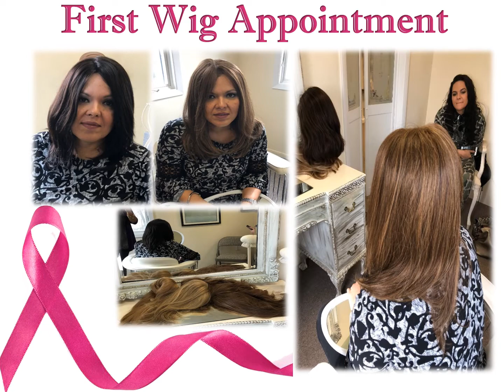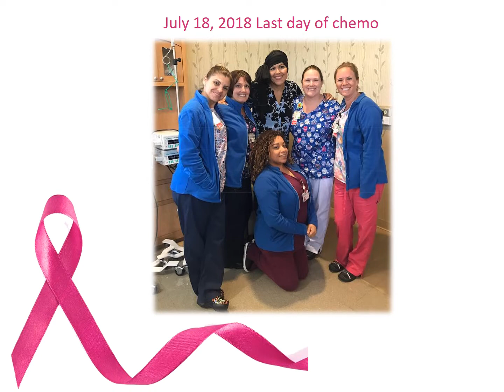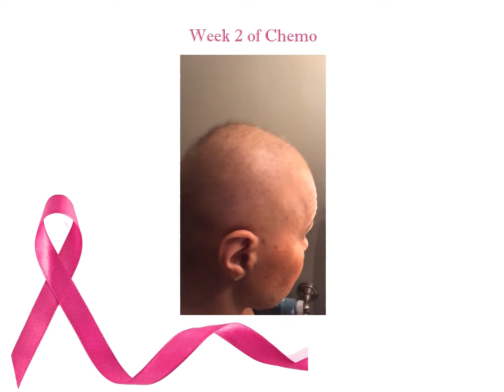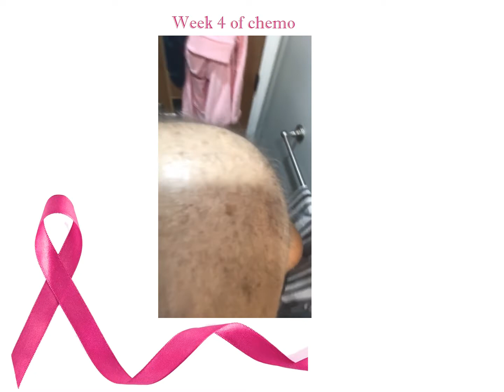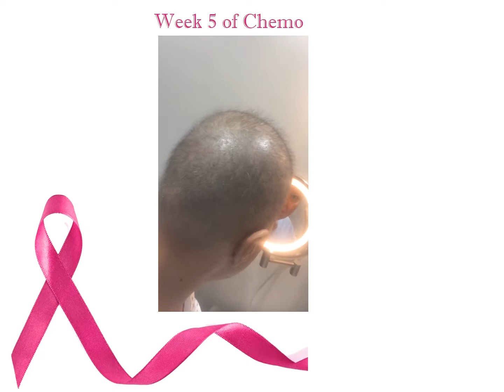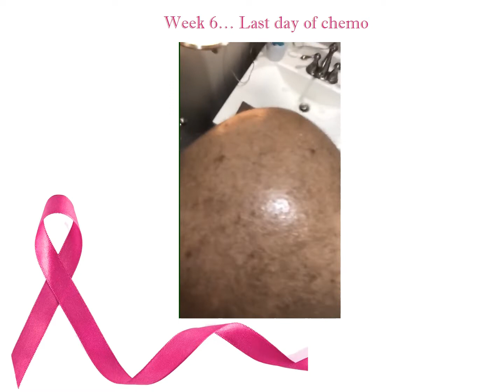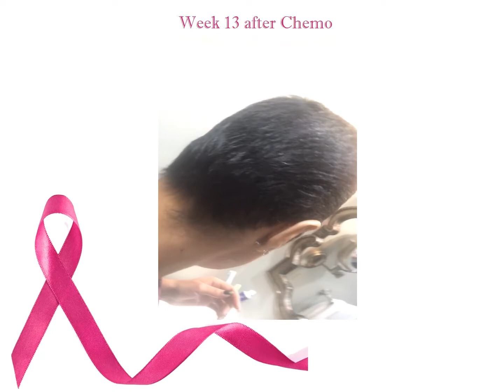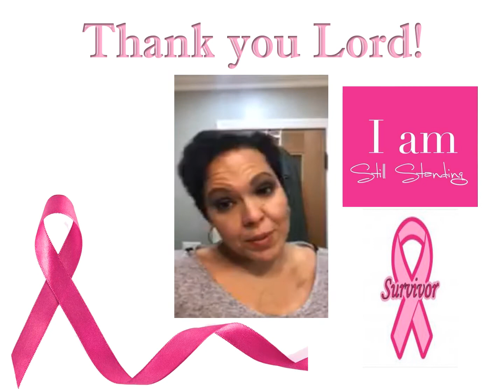Jeannie’s Journey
My sister's journey through breast cancer.  She is my hero, she is brave, and I am so very blessed to call her my sister.